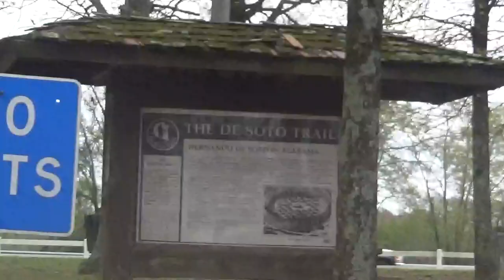Panama City Beach-April-2018!